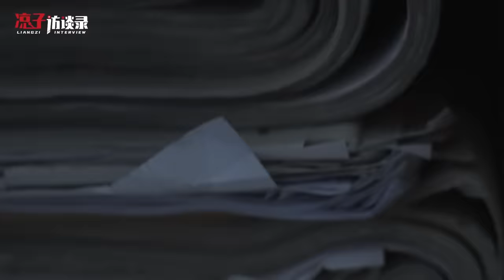飛飛：對于衡水模式我確實沒感情，我們只是交易關系Feifei: I don't have any feelings for the Hengshui model...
在衡水的中學就讀是種什麽體驗？作爲衡水模式的受益者，飛飛卻覺得，自己和學校之間只是有期限的交易關系，毫無感情。這場交易的盡頭是直到考上一個還不錯的學校。畢業後，他發現衡水對他的影響並不像最初認爲的那樣，直到現在他還能流利地背出學校日程表，同學跳樓的畫面還不時浮現在眼前……
新城市青年困境·「困境與解法」系列
第706位受訪者，飛飛，學生
What is it like to study in a secondary school in Hengshui? As a beneficiary of the Hengshui model, Feifei felt that the relationship between himself and the school was only a time-limited transaction, and he had no feelings. The end of the deal is until you get into a school that's not bad. After graduating, he found that Hengshui's influence on him was not as he initially thought, until now he can fluently recite the school schedule, and the picture of his classmates jumping off the building still appears in front of him from time to time...
The plight of youth in the new city · Dilemmas and Solutions" series
The 706th respondent, Feifei, is a student